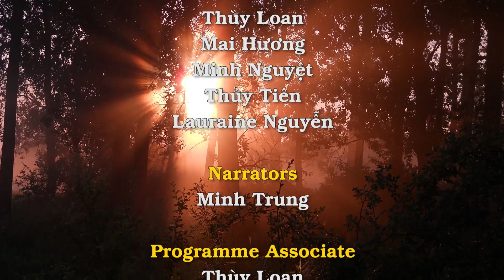Giáo Hội Năm Châu 02/06/2017: Chuyến viếng thăm của Đức Thánh Cha tại Genoa, Italia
Giáo Hội Năm Châu 02/06/2017: Chuyến viếng thăm mục vụ của Đức Thánh Cha tại tổng giáo phận Genoa, Italia